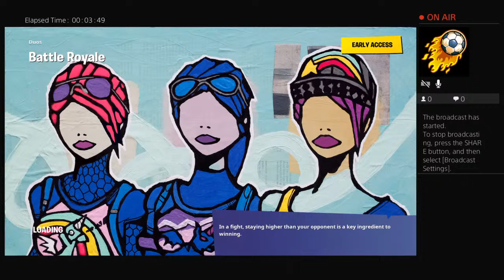Playing duos fill